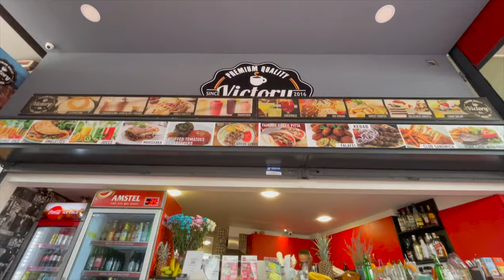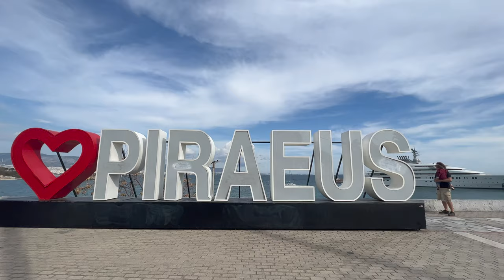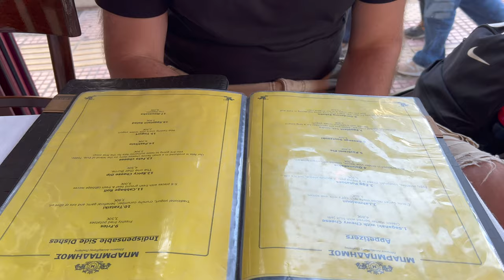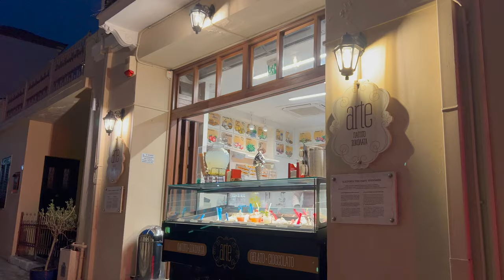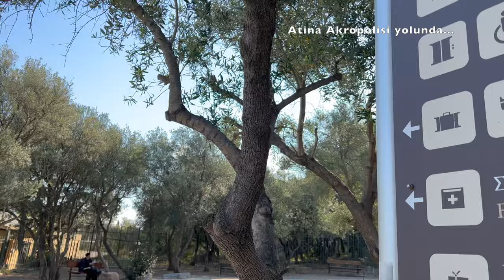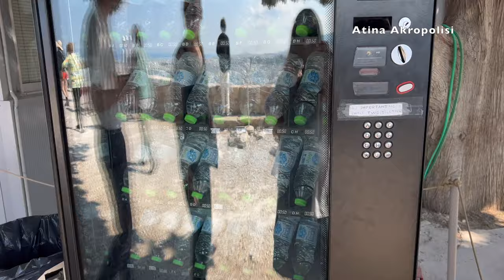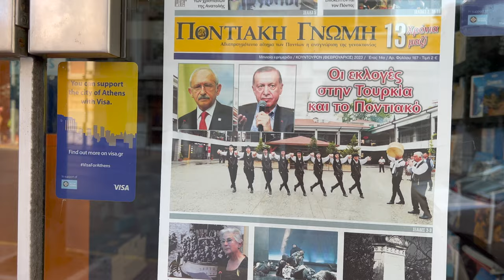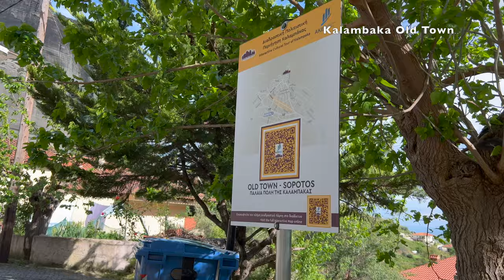ATİNA / Yeme içme, sokaklar, kültür, tarih... Sokak ve mekan isimleriyle turistlere dev hizmet :)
Atina'da turist olmak nasıl? 10 gün boyunca sokak sokak dolaştık, en lezzetli mekanları kaydettik, videomuzda belirttik. Aşağıdaki mekan isimlerini tıklayarak videoda istediğiniz bölüme gidebilirsiniz.

Bölümler:

0:00 - Athens International Airport 'Eleftherios Venizelos'
0:27 - Airbnb evimiz Plaka
1:25 - Victory Cafe
3:12- Sokaklardan...
4:12 - Thea (Restaurant)
5:07 - Coffee House
6:32 - Liondi (Restaurant)
8:19 - Little Tree Books & Cafe (Kafe)
8:54 - Playground Kallisperi
9:34 - Dionysiou Areopagitou Caddesi
11:00 - Diogenes (Kahvaltı/Pastane)
11:45 - Pire (Piraeus/Paşalimanı/Bay of Zea)
12:53 - Barbadimos Piraeus (Restaurant)
14:46 - Joint Coffee (Kahvaltı/Kafe)
15:12 - Plaka'da yürüyüş
15:43 - Taverna Saita (Taverna/Lokanta)
15:57 - Vryssaki (Cafe)
16:20 - Plaka çevresinde yürüyüş
16:58 - Monastiraki Square
17:32 - Athinas Street
18:15 - Fish Market
19:26 - Kombologadiko (Tesbih dükkanı)
19:43 - Stani (Tatlıcı)
22:07 - Psyyri Sokakları
23:41 - Monastiraki Bölgesi
24:03 - Little Kook (Kafe/Pastane)
24:24 - Estia (Restaurant)
25:08 - Arte (Dondurmacı)
25:51 - Stairs Athens
26:17 - La Crepiere (Kahvaltı Mekanı)
27:17 - Atina Akropolisi
29:17 - Apostolou Caddesi
30:23 - Astiggos Caddesi
30:55 - Karamanlidika (Restaurant)
32:02 - Athens Happy Train
32:30 -  Hellenic Parliament
32:44 - Athens Olympic Stadium
33:17 - Lukumades (Lokmacı)
33:46 - Opos Palia (Lokanta/Hamsi Kızartma)
34:39 - Anafiotika
36:48 - Tren ile Meteora yolculuğu
37:24 - Kalambaka (Kalabaka)
37:49 - Meteora Restaurant
38:14 - Kalabaka Old Town
39:46 - Meteora
40:34 - Taksimi Tavern (Restaurant Meteora)
41:32 - Koukaki Farmers Market
42:19 - Takis Bakery (Pastane)
42:49 - Fresco Yogurt Bar
43:07 - To Steki Tou Lila (Taverna/Lokanta)
43:25 - Kapanış konuşması :)